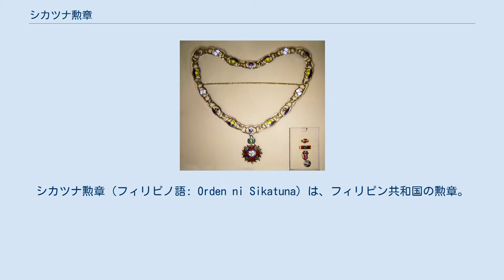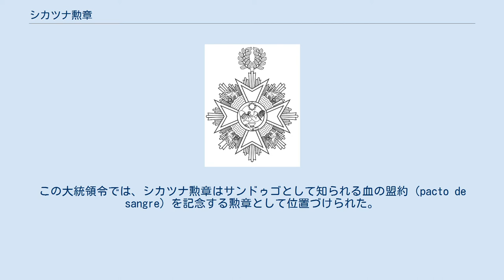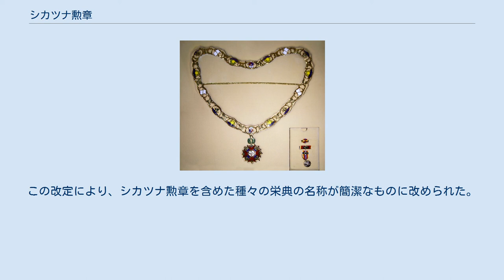シカツナ勲章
シカツナ勲章（フィリピノ語: Orden ni Sikatuna）は、フィリピン共和国の勲章。
フィリピンに対する顕著な功績を上げた者や、自国とフィリピンの関係を促進、発展させ、強化するうえで顕著な貢献をした外交官や外国の官僚、国民、そして本省勤務および外交官勤務双方で活躍した外務省官僚に贈られる。
 シカツナ勲章は、外務大臣が大統領の名で授与することができる。
 シカツナ勲章は、1953年2月27日に発令された大統領令第571号によって、エルピディオ・キリノ大統領により制定された。
大統領令第571号の2節には、「シカツナ勲章は、…フィリピンと外国の間の最初の盟約（pacto de sangre）を記念する…」と記されている。
この大統領令では、シカツナ勲章はサンドゥゴとして知られる血の盟約（pacto de sangre）を記念する勲章として位置づけられた。
「最初の盟約」とは、ボホール島の族長であるダトゥ・シカツナと、スペイン帝国のコンキスタドールであるミゲル・ロペス・デ・レガスピとの間で1565年に交わされた「フィリピン人とスペイン人の友好条約」を指している。
だが、近年、大統領令で示された前提が疑問視されている。
そもそもこの出来事は、その44年前にフェルディナンド・マゼラン率いるスペイン船団がフィリピンに到達して以来、初めて交わされた血の盟約ではない。
マゼランはこの儀式を"casi casi"と呼んだが、これはマレー語で「同一のものであること」、或いは血の兄弟を表す。
併せて、初めて平和条約が交わされたのは1521年4月9日の火曜日、マゼランとセブ島の族長ダトゥ・フマボンとの間でのことと記録されている。
従って、大統領令で示された「最初の盟約」がダトゥ・シカツナのものと断定できるかは定かでない。
 シカツナ勲章は当初4等級構成だったが、これはディオスダド・マカパガル、フェルディナンド・マルコス両大統領によって拡大された。
2003年、グロリア・アロヨ大統領の下で発せられた大統領令第236号「フィリピン勲章規定」によって、フィリピンの栄典制度が改定された。
この改定により、シカツナ勲章を含めた種々の栄典の名称が簡潔なものに改められた。
 シカツナ勲章頸飾